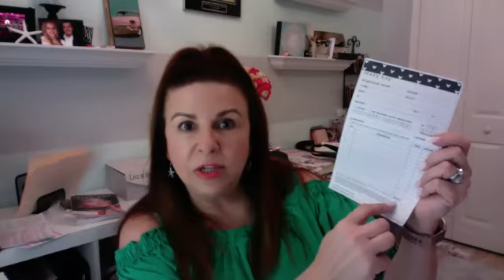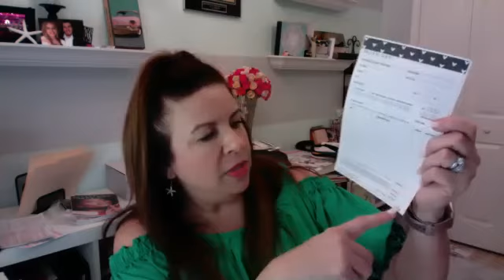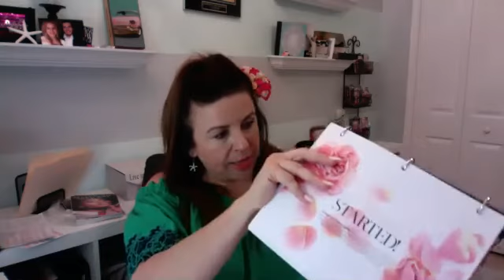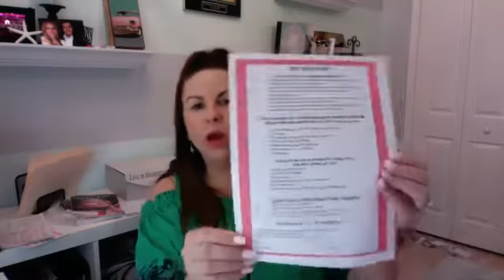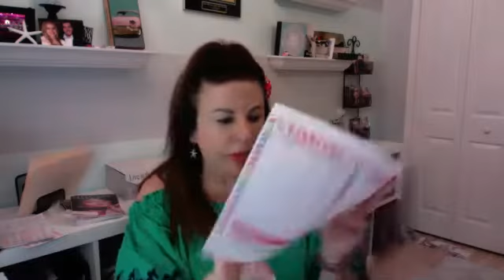Pink Boot Camp #3 Skincare Party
This is the 3rd session of our New Consultant Pink Boot Camp.  It covers the Skincare Party mechanics and "behind the scenes" of the skincare party.  It is NOT a full skincare party.